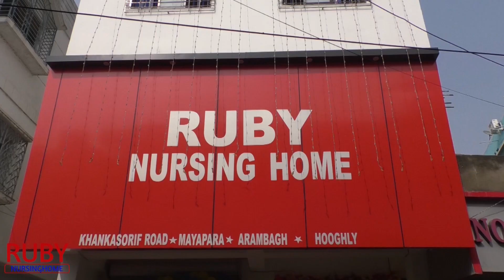ওয়েস্ট বেঙ্গল এম.আর ডিলার্স অ্যাসোসিয়েশনের হুগলী জেলা কমিটির সম্মেলন।—প্রতিবাদী আওয়াজ